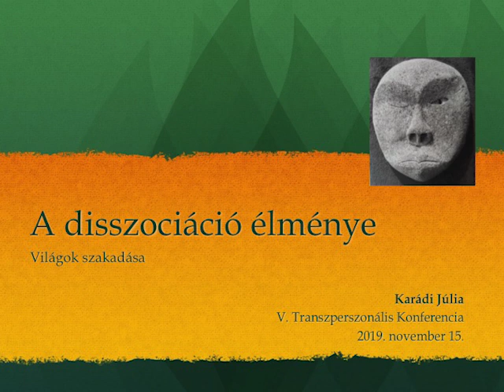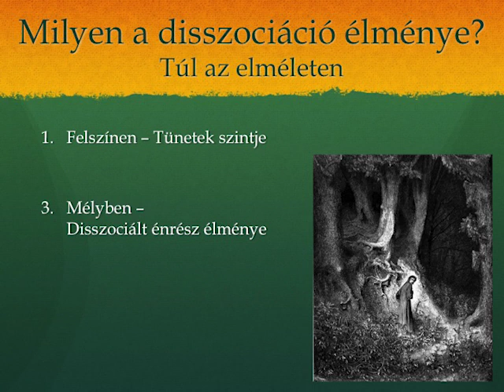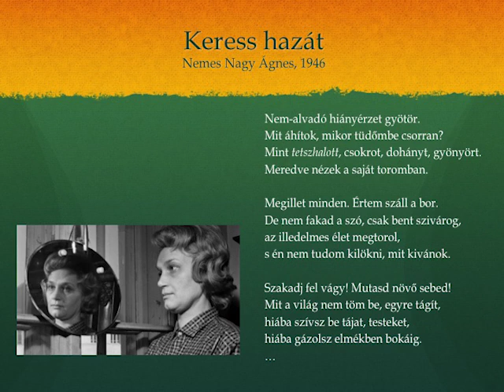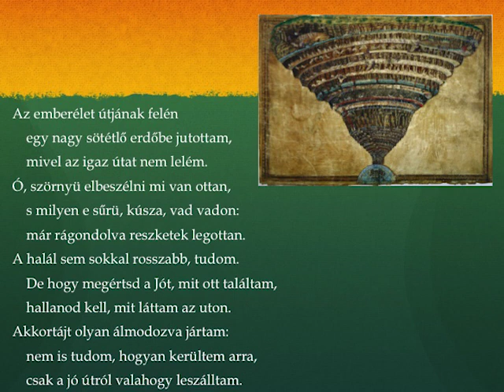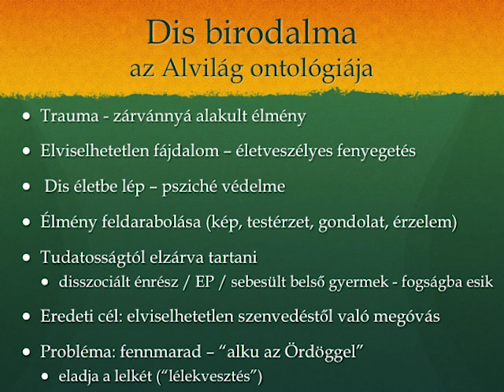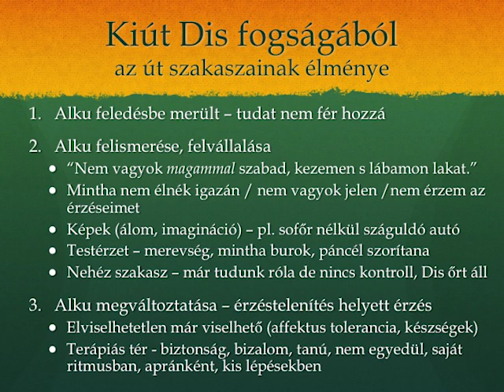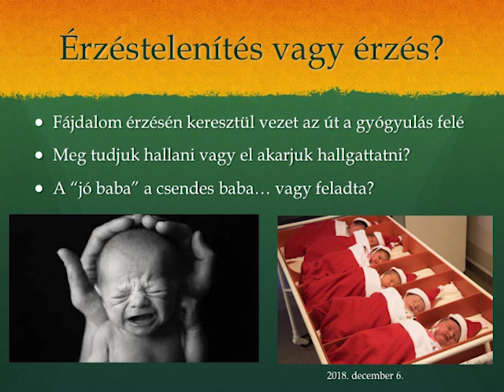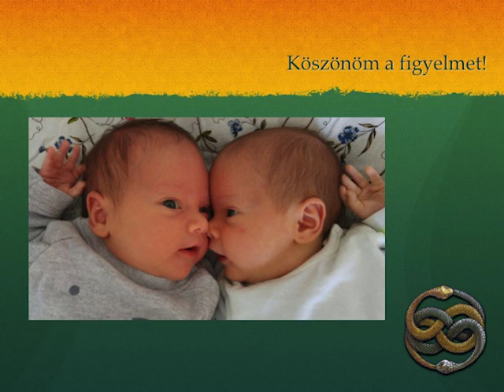A disszociáció élménye – Világok szakadása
Karádi Júlia pszichológus, integratív babaterapeuta
Elhangozott 2019. november 15-én, a 25. éve alapított Magyar Transzperszonális Egyesület (MTE) jubileumi (V.) Konferenciáján:

Az előadásban a disszociációt - mint korunk egyéni és társadalmi szinten egyaránt égető problémáját - a belső élmény, az átélő oldaláról közelítjük meg, és járjuk körül. A lélek világát hűen és kortalanul kifejező irodalmi és képzőművészeti alkotások segítségével keresünk választ olyan kérdésekre, mint: Milyen a disszociáció élménye? Hogyan ismerjük fel? Miért olyan nehéz észrevenni? Mi áll a tünetek hátterében? Merre van a kiút az egyéni és kollektív válságból? Mi a pszichoterápia szerepe és felelőssége?